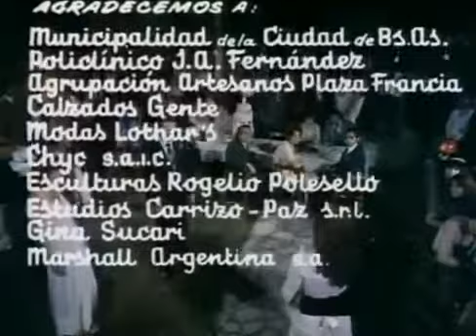No toquen a la nena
direccion: juan jose jusid guion: oscar viale, jorge goldenberg fecha de estreno: 5 de agosto de 1976 elenco: luis politti, julio chavez, maria vaner, julio de grazia, patricia calderon, gustavo.

No toquen a la nena es una película argentina estrenada el 5 de agosto de 1976, dirigida por Juan José Jusid, con guion de Oscar Viale y Jorge Goldemberg y protagonizada por Luis Politti,.

En foco de INCAA TV es un programa de entrevistas en profundidad a actores, directores, productores y técnicos de cine, con un extenso repaso de su filmografía, ilustrado con atractivos e.